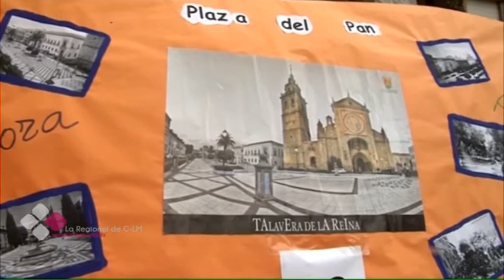APRENDER JUGANDO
Aprender el patrimonio de una ciudad a través de los juegos, es una buena formula para enseñar a los mas pequeños. Hoy los alumnos del Colegio Rafael Morales de Talavera de la Reina han demostrado lo que saben de su entorno. Juegos escolares, que han sorprendido a más de uno.